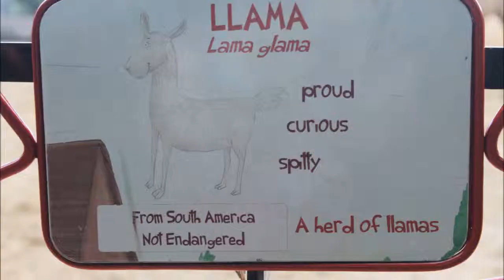Zoe Takes London Zoo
I went on a zoo trip and filmed stuff.